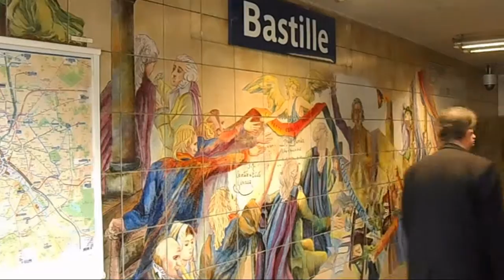La PhotoquiBouge/Gare de Lyon-Metro Bastille-19/04/2013-13h